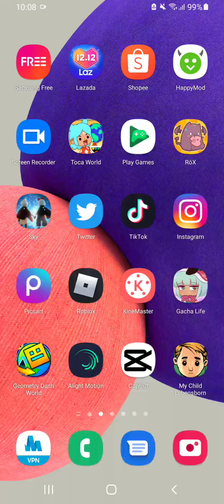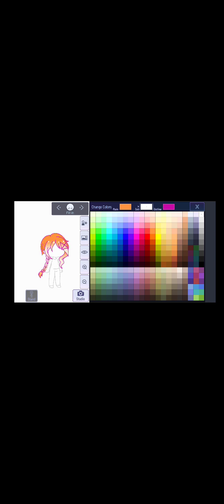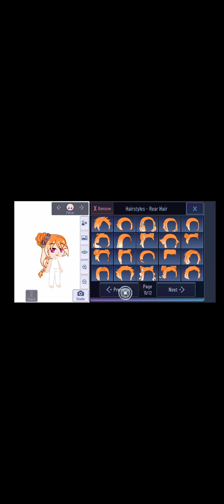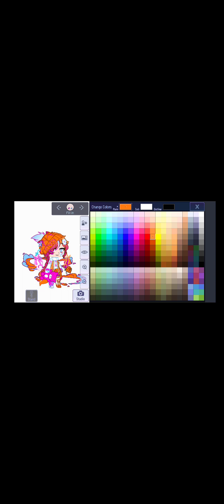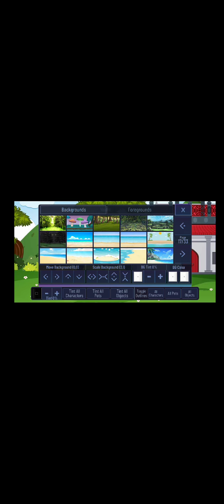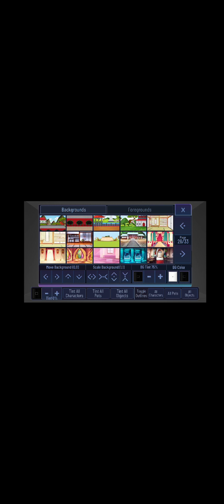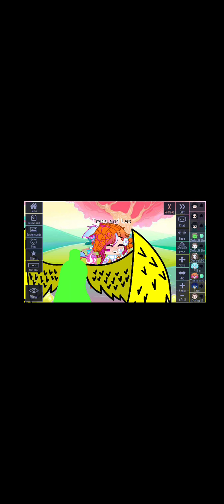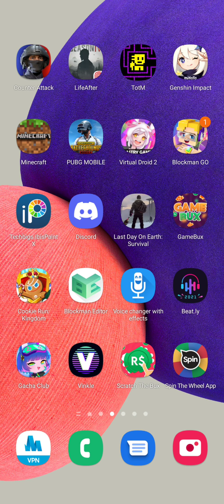Making a trans and les oc in Gacha Club :v